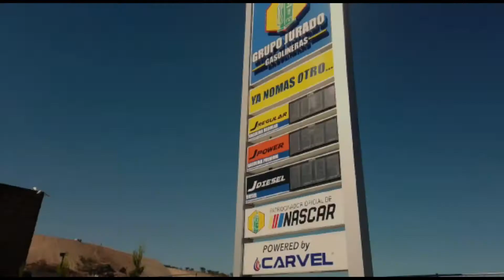Hilda López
Hilda López, Juez y Entrenadora de Gimnasia, destaca la importancia de la Copa Bonsái en el calendario nacional